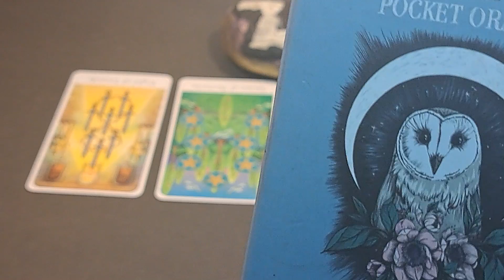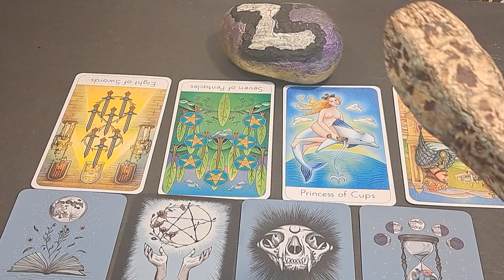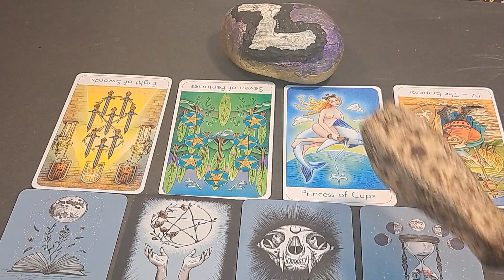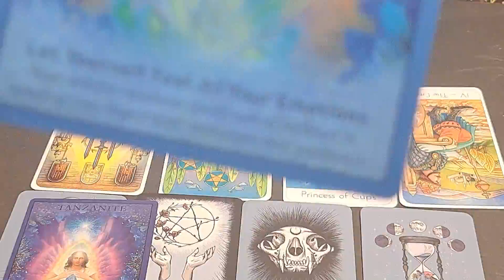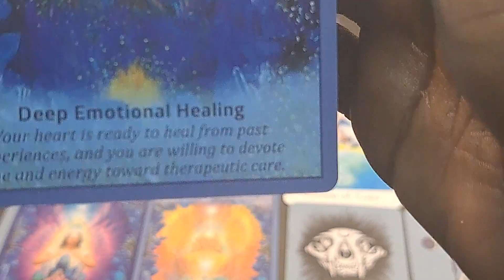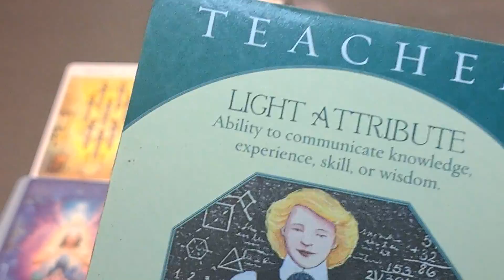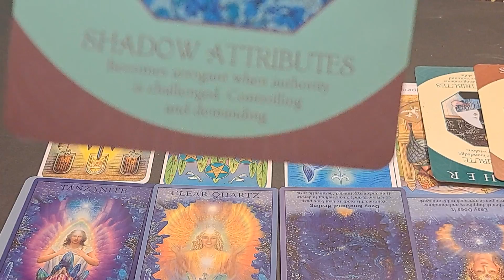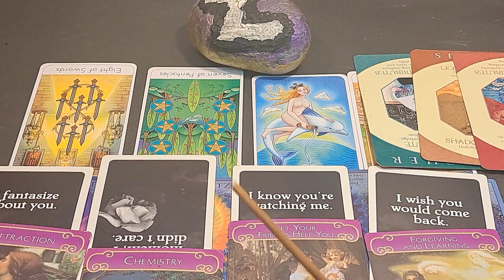💋♓️PISCES- tarot love reading july2023